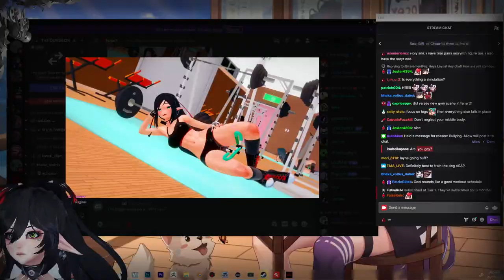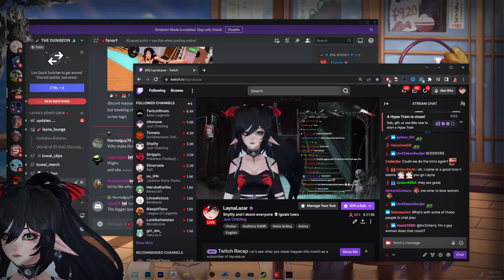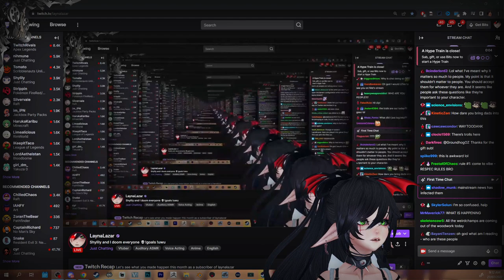ShyLily and I Doom Everyone | The Quarry Part 2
Please enjoy as Layna and Shylily decide who lives or dies in The Quarry! Don't forget to watch the streams live on Twitch!

Follow @Shylily!

✞ Time Stamps:
0:00 - Just Chatting
45:26  - The Quarry w/ Shylily
3:22:29 - Just Chatting
3:29:25 - Ending